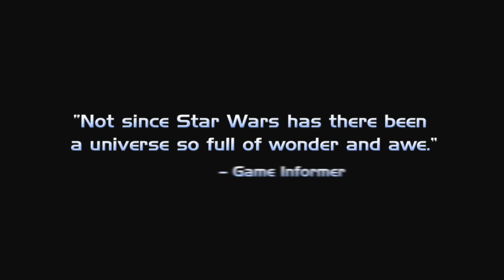Mass Effect Trilogy Review | Why Mass Effect Is So Important To Me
Mass Effect Trilogy Review | Why Mass Effect Is So Important To Me. In this video I describe Mass Effect 1, Mass Effect 2 & Mass Effect 3 & just how important this game franchise is to me. How it set a bar so high for single player storytelling that very few games since have come close. From story telling, to characters & the brilliant universe that Bioware created. This video describes why I have such fond memories of this incredible trilogy.

Follow on Twitter @MaxPowerPlay